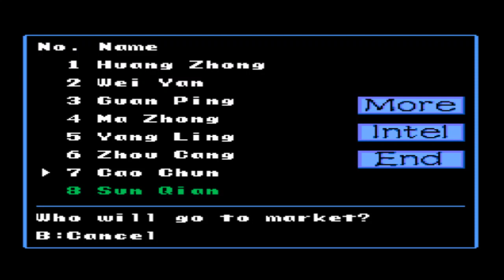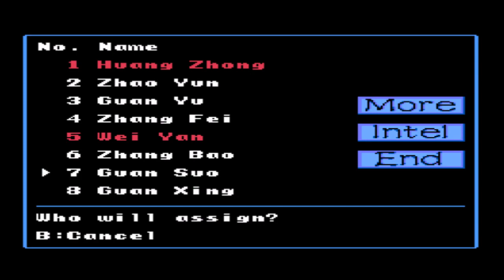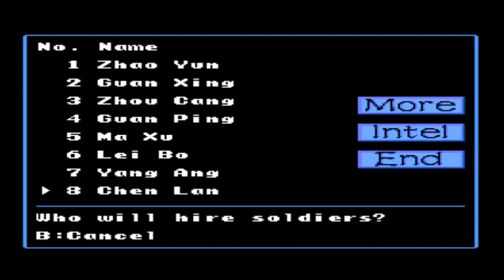Let's Play Romance of the Three Kingdoms 2 with Han Xuan Part 3: Needed Expansion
This is the problem with having 28 disloyal generals in a single province so we get to moving.